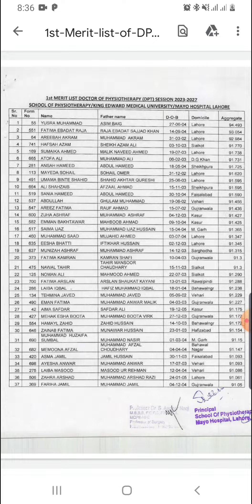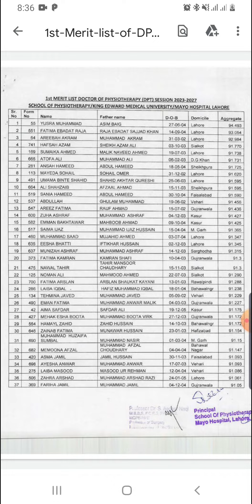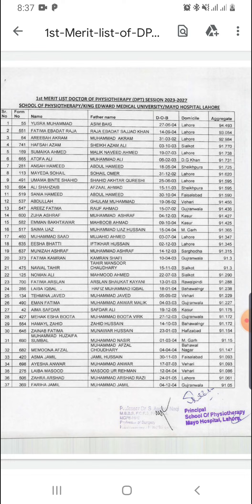Merit List 2022 (Doctor of Physical Therapy DPT ) King Edward Medical University